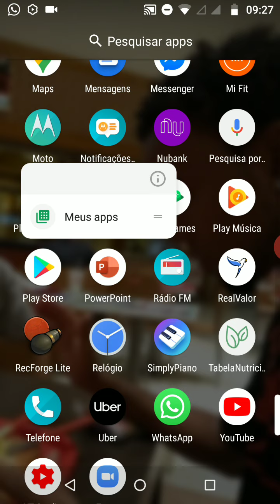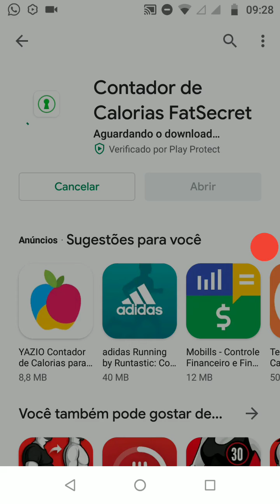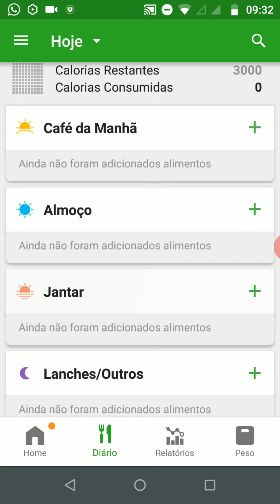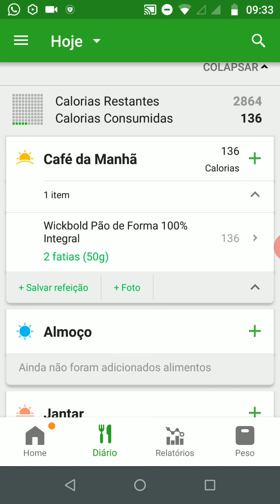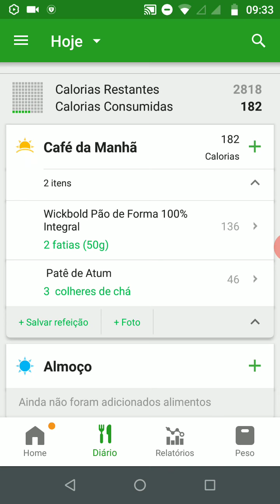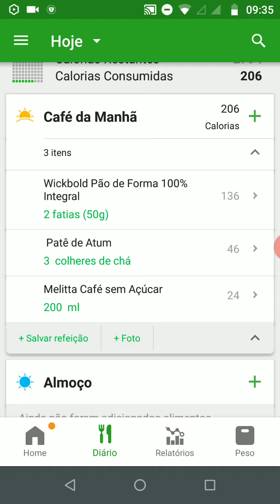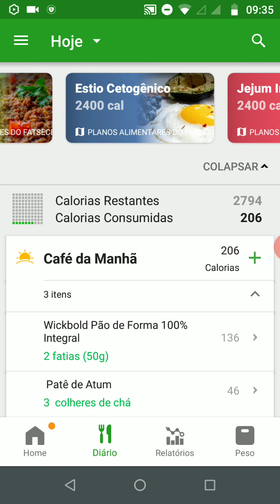Aprenda CONTAR Calorias FÁCIL com o Contador de Calorias - Tuturial de como Instalar- DIY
Qual o APP você gostaria que eu gravasse um tutorial? Comente também.

Segue os links dos APP:
FatSecret :

Neste vídeo ensino de maneira rápida e prática como instalar um contador de calorias, e como fazer para ter em dia a sua contagem calórica. Para quem deseja emagrecer, este é  o ponto crucial de sua dieta.